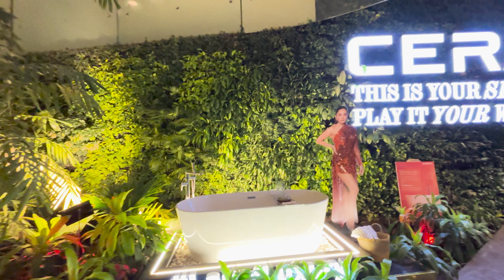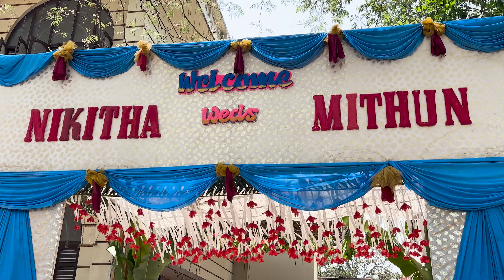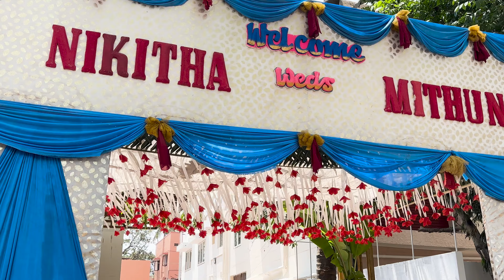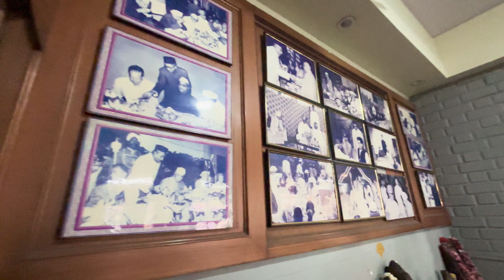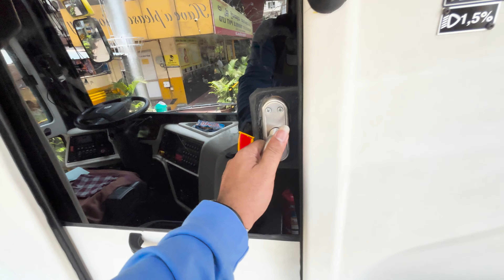ONE WICKET DOWN | ATTENDING WEDDING AT BANGLORE | FOOD, FOOD AND ONLY FOOD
Hey everyone! 🎥✨ Come along on my exciting trip to Bangalore for a friend’s wedding! From the moment we take off, the adventure is on!

We’re diving into vibrant wedding celebrations filled with laughter, colorful traditions, and unforgettable moments. And let’s not forget the amazing South Indian food! Get ready to feast on dosas, idlis, vadas, and so much more—my taste buds are in heaven! 🍽️🤤

For our return journey, we’re trying out the unique Superbus—an experience you won’t want to miss! 🚍💨

I’d love to hear from you! What’s your favorite South Indian dish?